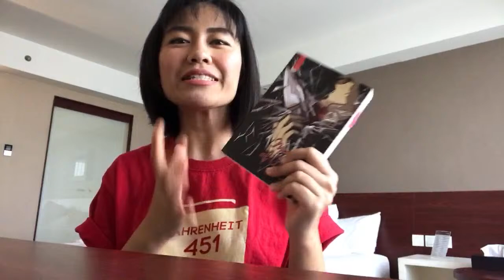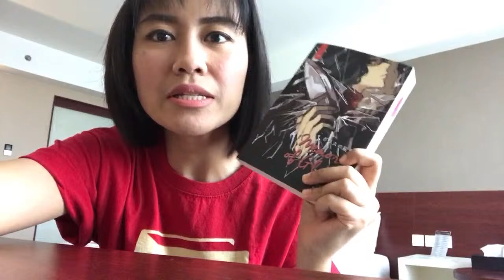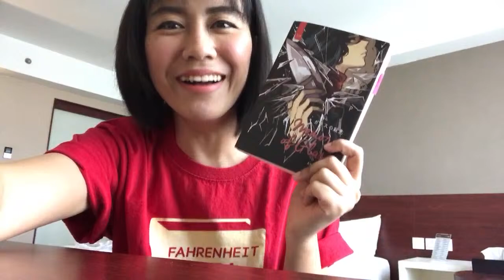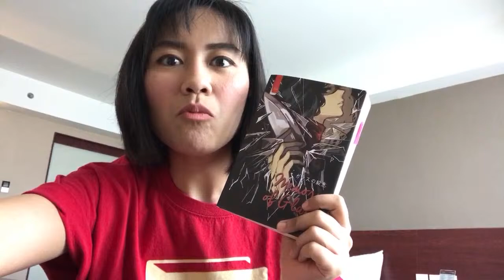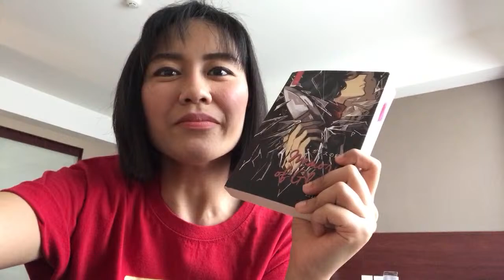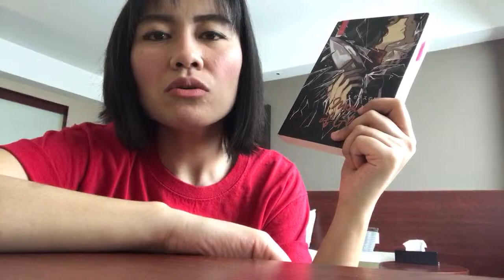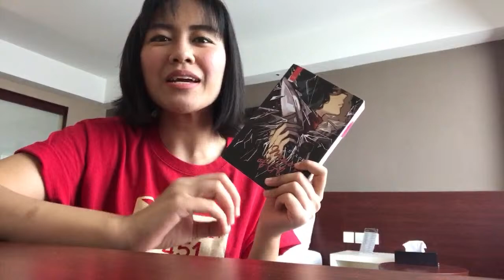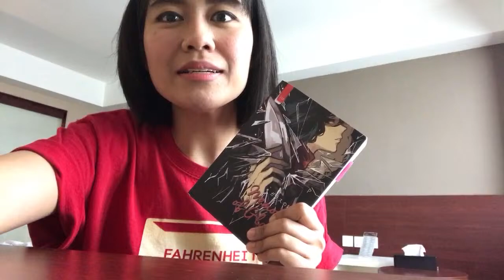SPOILER Discussion Memory of Glass Akiyoshi Rikako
Live kali ini kita akan diskusiin Memory of Glass yang udah di BacaBarengan selama Februari ini. Tulis pertanyaan atau unek-unek tentang novel ini di kolom chat ya.

Dukung channel ini dengan menjadi member komunitas Gue Baca

Gabung di group Teman Baca untuk ngobrolin buku-buku yang dibahas di channel ini :